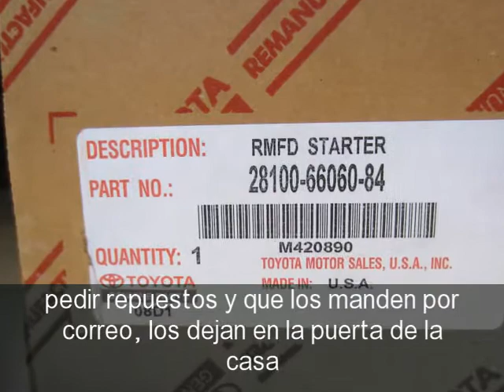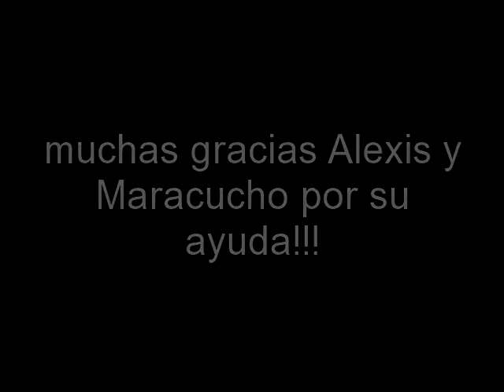Reemplazo del arranque en Serie 80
Reemplazo del arranque en Serie 80 de Land Cruiser (LX450)